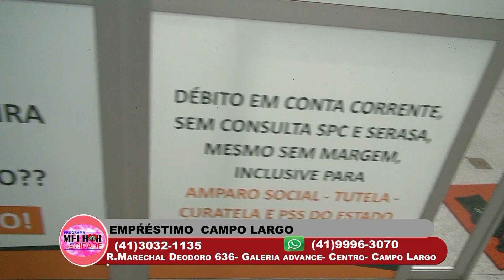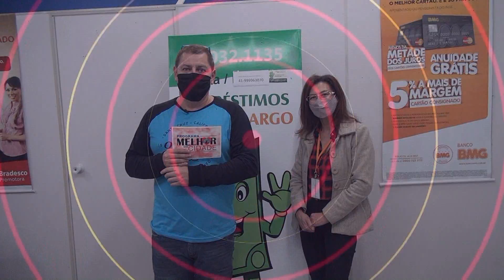Empréstimo Campo Largo, confiabilidade e ajuda na hora certa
Precisa investir ou pagar suas contas entre em contato hoje mesmo com o EMPRÉSTIMO CAMPO LARGO.